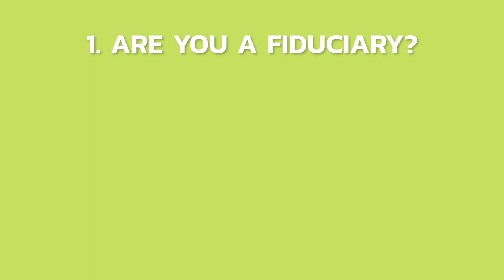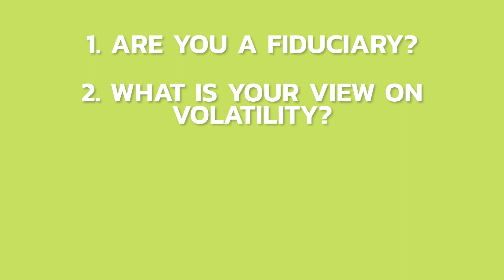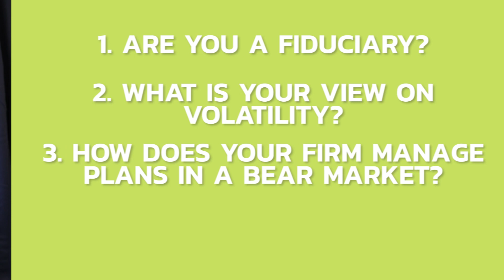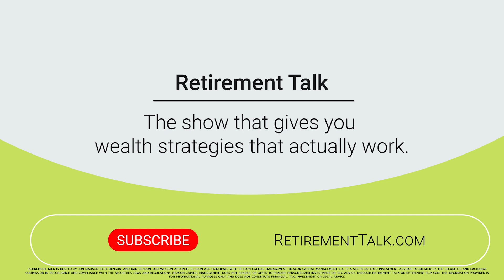Top Questions to Ask Your Financial Advisor in a Volatile Market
Volatile markets can be scary, but your financial advisor should help you feel confident. Here are four questions we recommend before choosing an advisor.

If you're unhappy with your current financial firm, or simply want a second opinion, we'd love to work with you.

Get more at RetirementTalk.com.